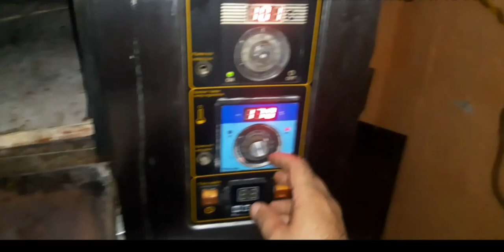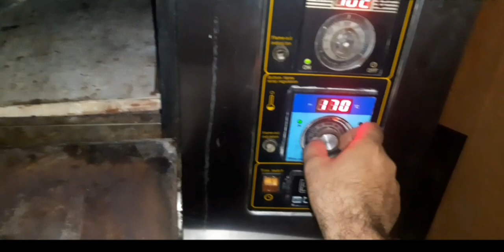How to repair pizza oven | How to replace new ignition kit in pizza gas oven | 2020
Hi